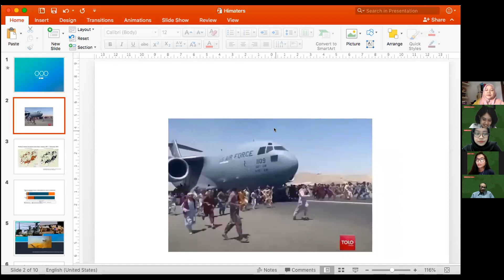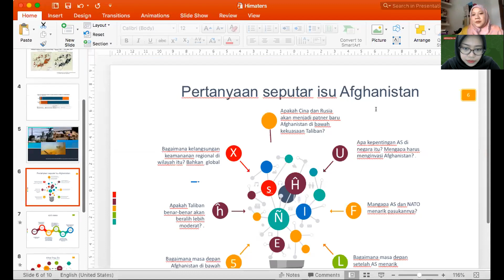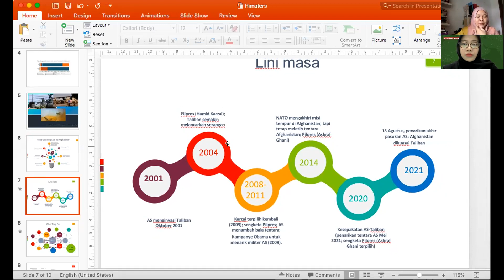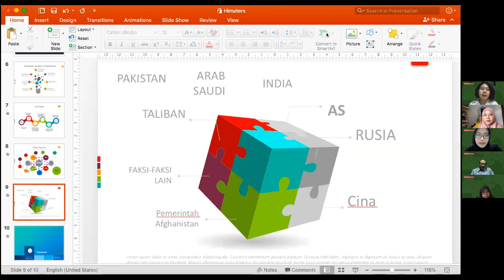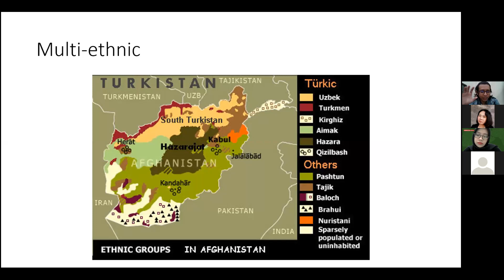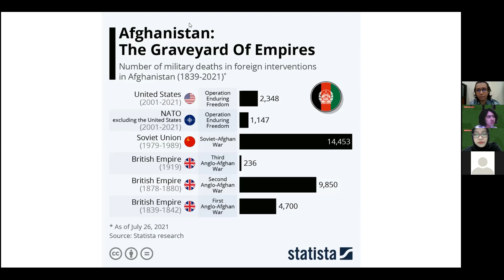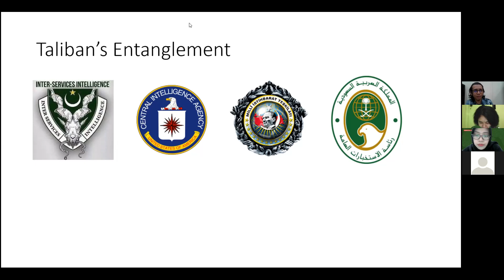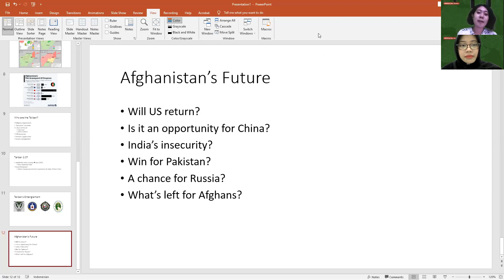Webinar Dies Natalis HI UNS: Penarikan Militer AS di Afghanistan dan Implikasinya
Halo seluruh masyarakat HI!

Departemen Akademik HIMATERS kembali hadir dengan Webinar Dies Natalis dengan mengusung topik yang sangat hangat yaitu "Penarikan Militer AS di Afghanistan dan Implikasinya*. Webinar ini diadakan sebagai bentuk menyemarakkan acara Dies Natalis HI UNS. Serta membahas mengenai topik yang sedang menjadi fokus utama khususnya dalam Hubungan Internasional.

Webinar ini diselenggarakan pada:
📆 Jumat, 20 Agustus 2021
🕰️ 09:00 WIB - 11:00 WIB

Dalam webinar ini kami mengundang:
👤 Bintang Indra Wibisono, S.Hub.Int, M.A. (Dosen HI UNS)
👤 Dr. Leni Winarni, S.IP.,M.Si. (Dosen HI UNS)

Webinar ini akan berfokus membahas mengenai sejarah serta adanya inisiatif penarikan pasukan militer AS di Afghanistan dan implikasinya serta membahas mengenai manajemen konflik dan resolusi konflik di Afghanistan.

Departemen Akademik
HIMATERS UNS